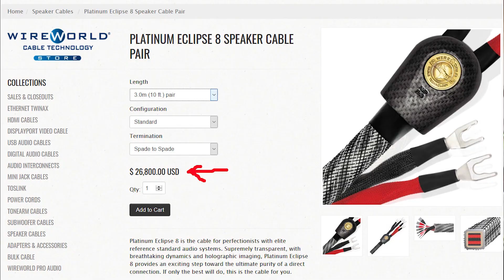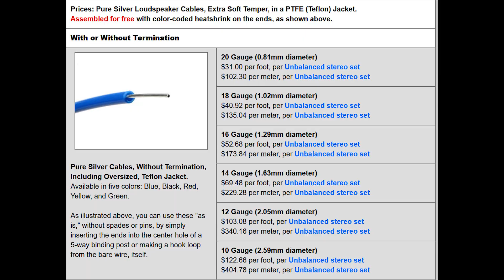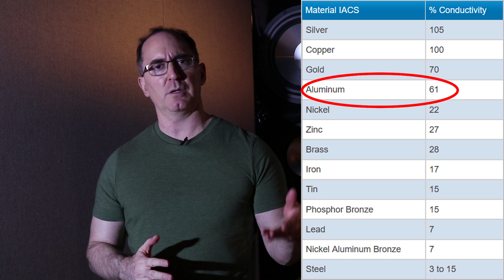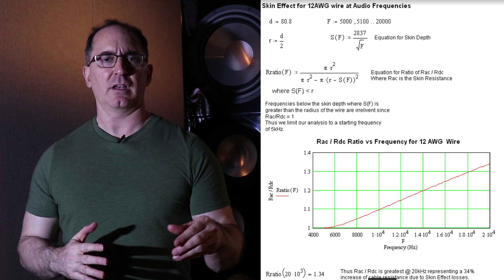Are Silver Audiophile Speaker Cables Really Better?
We sometimes see audio cable manufacturers tout the usage of exotic metals for their cables (ie. silver, silver-clad, etc).  They often state these metals "sound" better but offer no empirical proof to back their claims. We take a look at the conductivity/resistivity of silver and compare it to regular copper to determine if there is any truth to these claims.

Audioholics Recommended Cables:
250ft CL2 12AWG Speaker Cable
Locking Banana Plugs
9ft 4K HDR HDMI Cables

Audioholics Recommended Electronics:
Denon AVR-X3600H 9.2CH AV Receiver
Yamaha RX-A3080 9.2CH AV Receiver
Denon AVR-X6500H 11.2CH AV Receiver